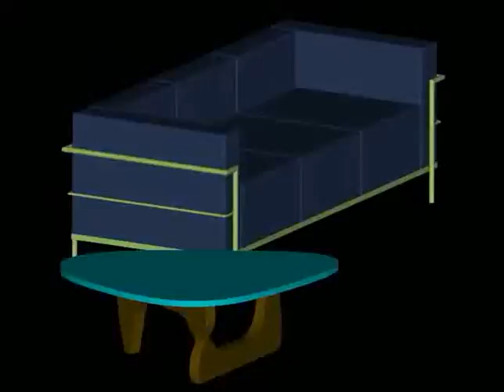clar6563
The work of Cassandra (Clark) Factor